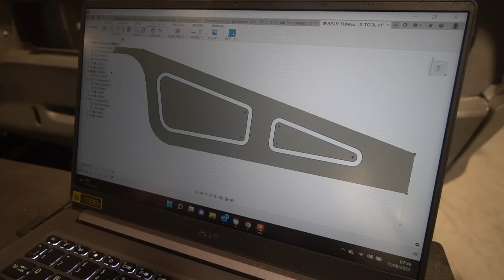Retropower Uncut Episode 101: MK1 Escort IRS, and Stratos Test Drive!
An hour long roundup of all the progress we've made on the various projects over the course of the last four weeks.